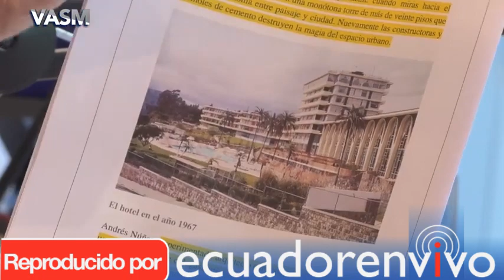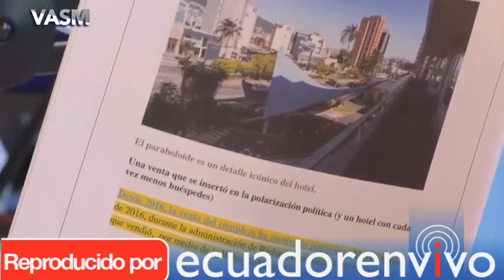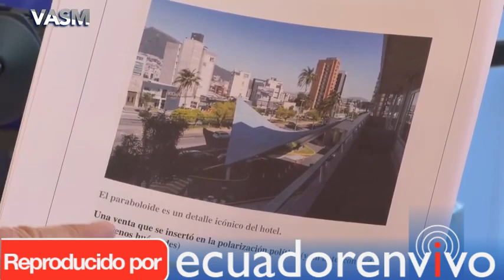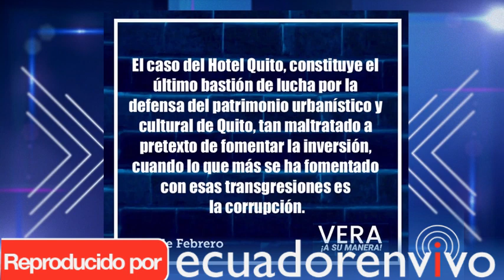VASM ROCIO BASTIDAS